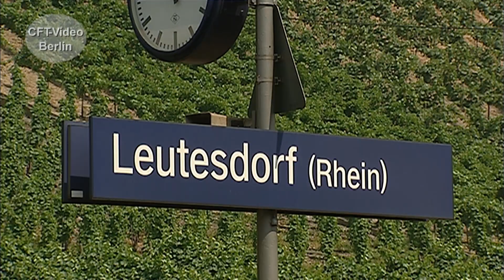Als die Baureihe 140 noch fuhr.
1957 wurde die erste Einheitsellok der Güterzugbaureihe E 40 abgenommen. Bis 1973 werden 879 Exemplare bei der Deutschen Bundesbahn in den Dienst gestellt. Ab 1968 wird sie zur Baureihe 140.   Sie bewährten sich jahrzehntelang im Güter- und auch Personenverkehr. Seit 2016 fährt keine 140 mehr bei der DB. Blicken Sie mit uns zurück in die Zeit, als die 140er noch planmäßig unterwegs waren. Viel Spaß beim Anschauen. Hier mehr zu E40